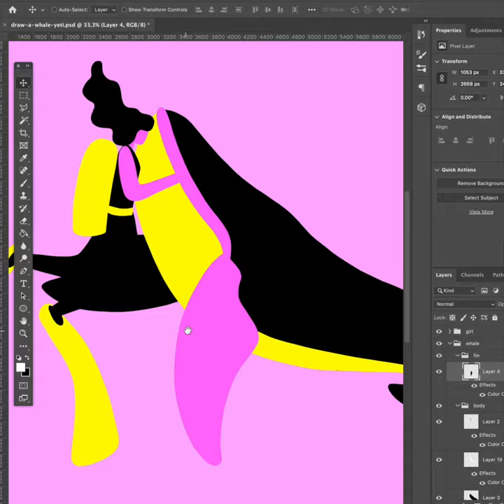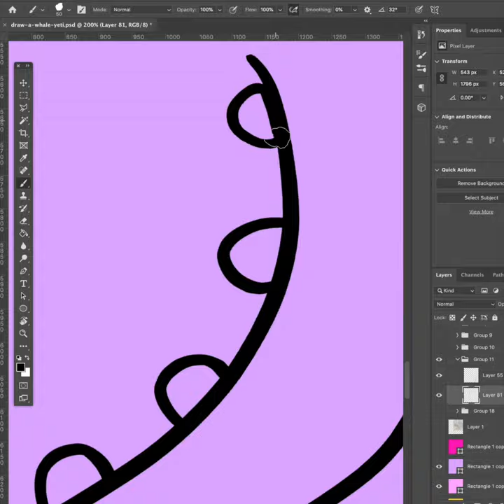▶ Digital Art Timelapse Photoshop | DrawTheOceans for Greenpeace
💚🐋 Check out how this lovely whale for Greenpeace was illustrated on photoshop using my wacom.